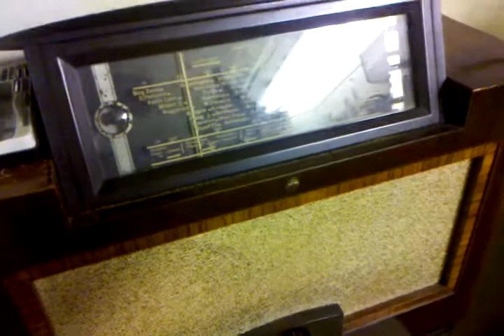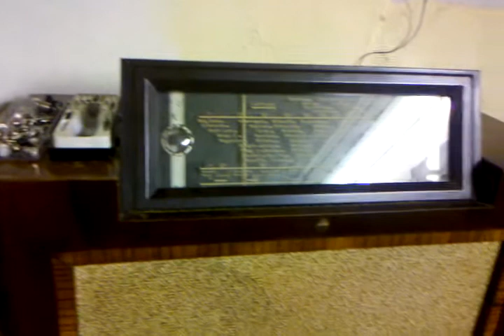Philips AG9102 + Philips Symponie 750 A Deel 1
Philips AG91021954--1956. Philips Symponie 750 A 1937 / 38